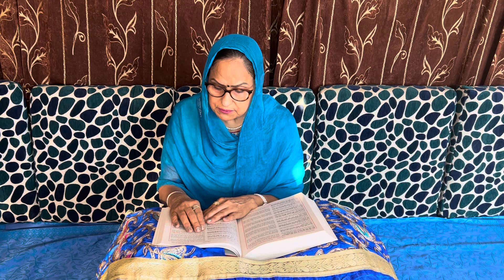Sri Guru Granth Sahib Ji's Meaning in Eng(832)Waheguru ji Bhulan Karna ji